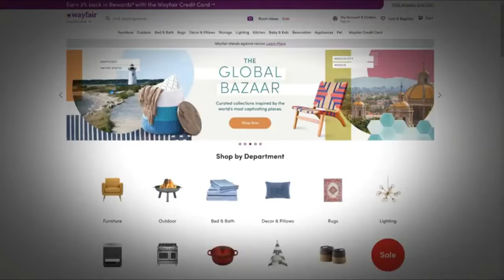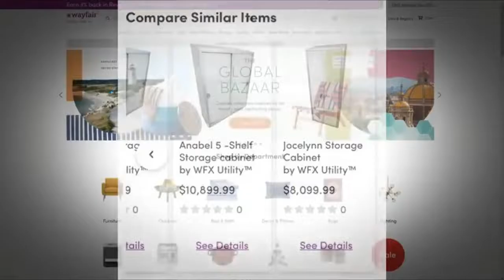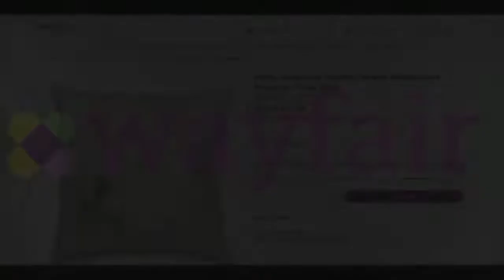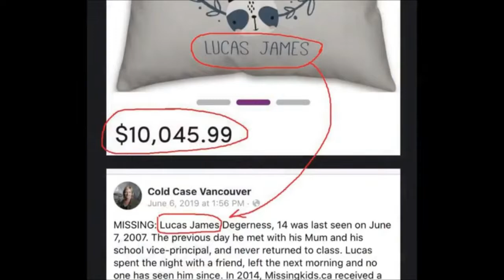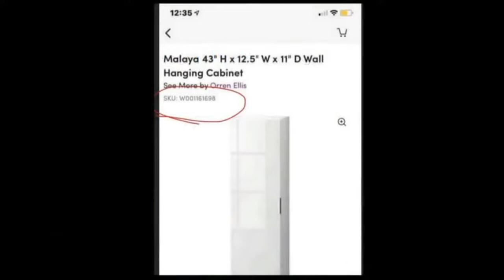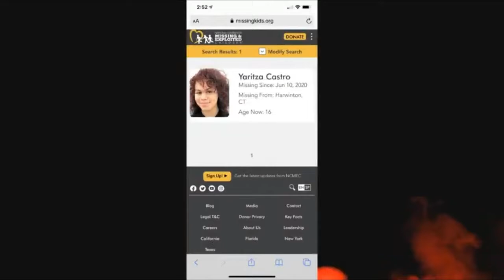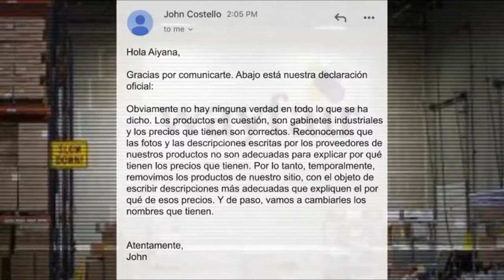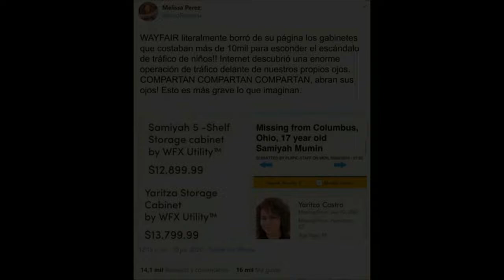Lo scandalo Wayfair by IL MISTERO E' SERVITO